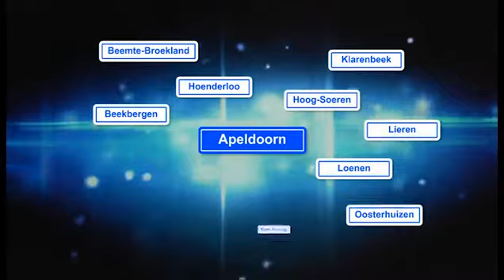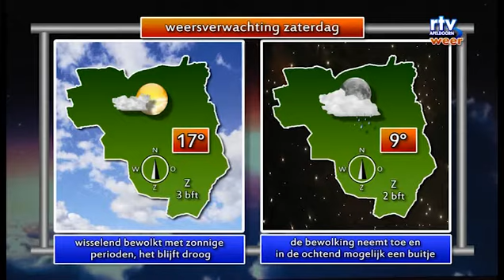Het Nieuws Woensdag 8 Okt 2014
- Wethouder Cziesso ging blind een blokje om.